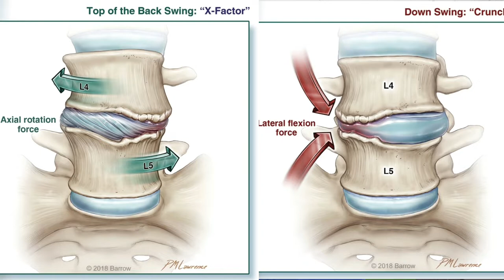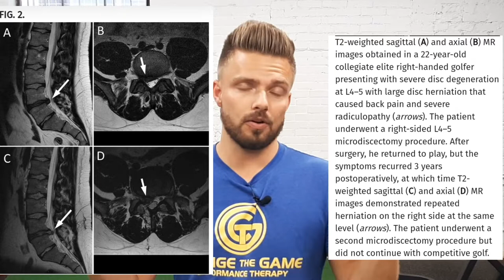Herniated Disc? Here's What You Need To Do!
What do you do when you have herniated discs?

We're going to go over it today in this video: what to do, what not to do, how to prevent it the best you can, when you can play golf again.

The spine doesn't like the golf swing.

For professional golfers, their swing can create 7500 Newtons (think 8 times bodyweight) of compression force on the spine. Think of an offensive lineman in football striking a blocking sled. That's similar in calculated forces.

Do that 300 times a day.

Every day.

Injury waits for many golfers, especially if they don't take care of their body.

You need to take care of your body to keep playing at a high level, pain free.

Let's hop on a golf strategy call to see where you're currently at and give you the steps you need to get the results you're looking for.